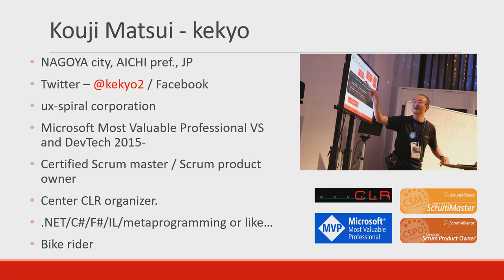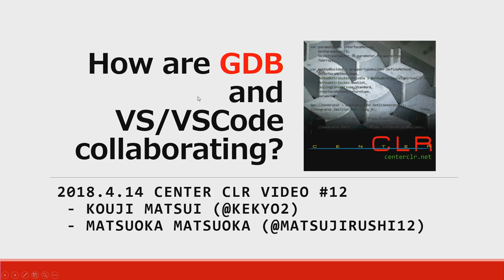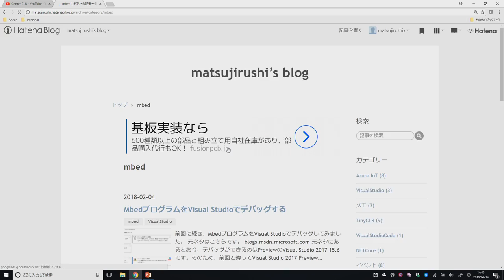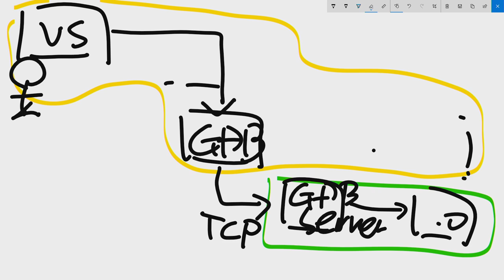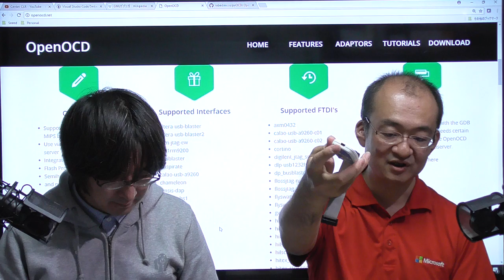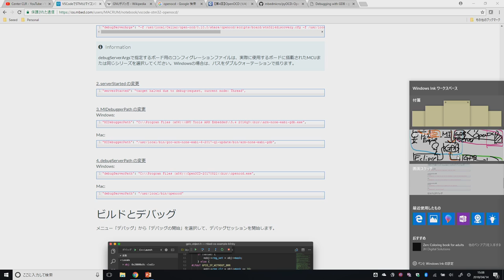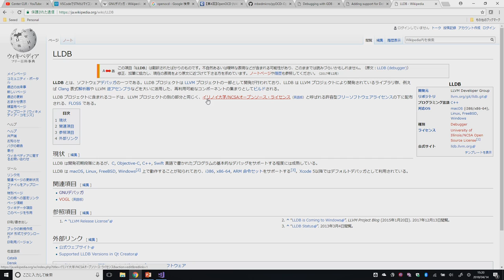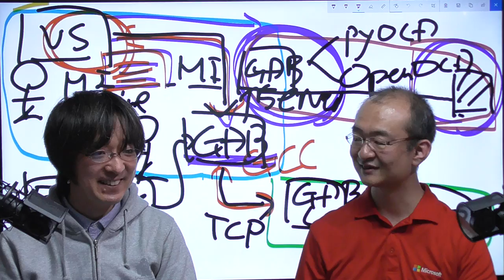How are GDB and Visual Studio / Visual Studio Code collaborating #12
We discuss how are GDB and Visual Studio / Visual Studio Code collaborating.

In Japanese:

最近Visual Studio / Visual Studio CodeのデバッグにGDBが使用できるようになりました。これがどのように動作するのかをディスカッションします。